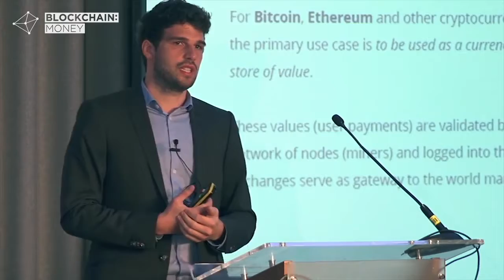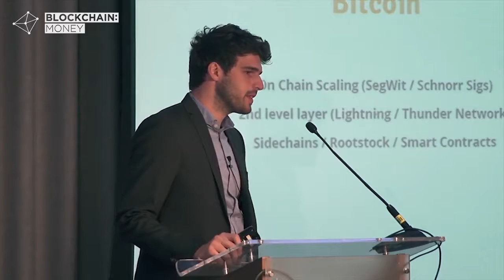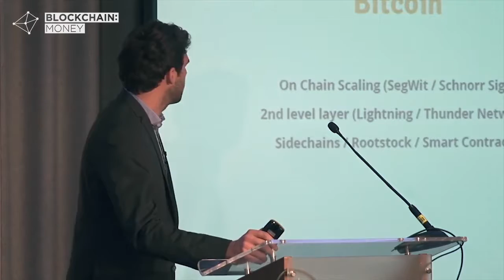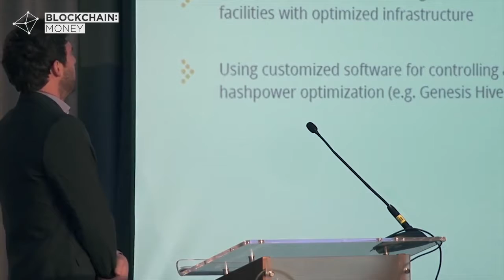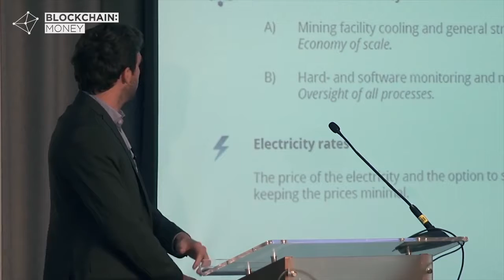Marco Streng CEO at Genesis Mining Blockchain Money Conference London 2016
Genesis Mining
genesis mining
genesis mining dash
genesis mining bitcoin
mining bitcoins
mining bitcoins 2017
mining bitcoins for beginners
mining bitcoins 2016
mining bitcoins explained
mining bitcoin on laptop
mining bitcoins on android
mining bitcoins with cpu
mining bitcoins in iceland
mining bitcoins on mac
mining bitcoins fast
how to earn bitcoins fast and easy
how to earn bitcoins bangla tutorial
how to earn bitcoins fast and easy 2017
my paying crypto ads
my paying crypto ads review
my paying crypto ads tutorial
my paying crypto ads calculator
my paying crypto ads revshare
my paying crypto ads scam
my paying crypto ads strategy
my paying crypto ads video
my paying crypto ads presentation
my paying crypto ads hindi
my paying ads google hangout
my paying ads
my paying ads bangla tutorial 2016
my paying ads strategy
my paying ads bangla tutorial
my paying ads review
my paying ads tutorial
my paying ads 2017
my paying ads calculator
my paying ads quick start tutorial
my paying ads scam
ads crypto review
ads crypto calculator
ads crypto revshare
ads crypto video
ads crypto strategy
ads crypto
ads crypto scam
ads crypto hindi
ads crypto bangla
ads crypto presentation
ads crypto deposit
world wide earning presentation
how to make money as a 13 year old
how to make money at school
how to make bitcoins easily and fast
how to make bitcoins for free
how to make bitcoins in new age bank
how to make bitcoins 2017
how to make bitcoins fast
how to make bitcoins online
how to make bitcoins on iphone
how to make bitcoins account
how to make bitcoins on android
bitcoins explained
bitcoins for beginners
bitcoins for free
bitcoins 2017
bitcoins mining
bitcoins to cash
bitcoins hack
bitcoins for dummies
bitcoin step
crypto currency day trading
revshares 2017
revshare urdu
revshare strategy
revshare sites
revshare sinhala
traffic hurricane bangla tutorial
traffic hurricane review
traffic hurricane calculator
traffic hurricane scam
traffic hurricane beginners
traffic hurricane plus
traffic hurricane update
traffic hurricane bangla
traffic hurricane explained
trade coin club review
trade coin club english
trade coin club presentation
trade coin club compounding
trade coin club calculator
trade coin club comp plan
trade coin club espanol
trade coin club webinar
trade coin club compensation plan
bitcoin wallet setup
bitcoin wallet explained
bitcoin wallet tutorial
bitcoin wallet address
bitcoin wallet bangla
bitcoin wallet review
bitcoin wallet android
bitcoin wallet hack
marco streng
eobot
eobot mining
eobot cloud mining
eobot 2017
eobot review
eobot withdrawal
eobot withdraw
robot hack
eobot scam
eobot mining tutorial
eobot tutorial for beginners
eobot mining tutorial
icoin pro
icoin pro review
icoin pro compensation plan
icoin cash
icoin pro bitcoin
icoin pro scam